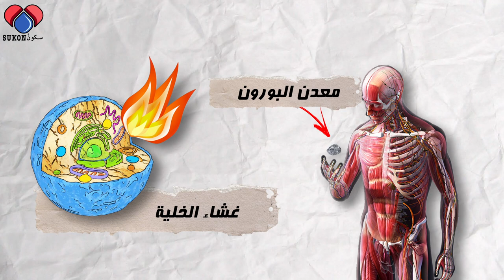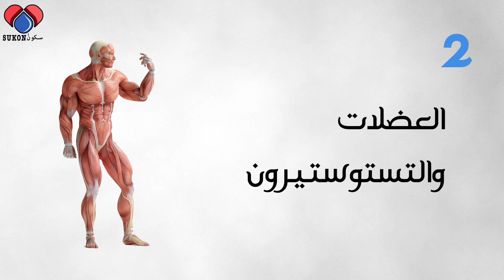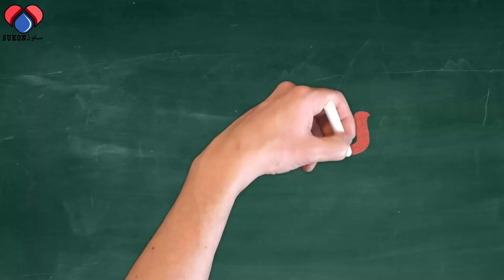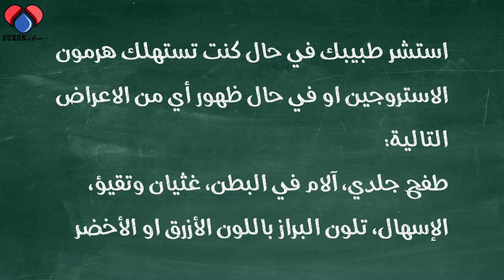مكمل البورون | لعلاج خشونة والتهاب المفاصل, الوظيفة الجنسية, الدوره الشهريه والسكري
البورون يلعب دور رئيسي في تكوين جدران الخلية وإنتاج الطاقة في اجسامنا، لأنه يساعد في ايض فيتامين د وامتصاص المعادن الأساسية: الكالسيوم والمغنيسيوم والفوسفور. لذلك يرتبط استهلاك البورون ارتباط وثيق بصحة العظام والمفاصل، وصحه الجهاز التناسلي وأيضا مرتبط بصحه الغده الدرقية وينظم الكوليسترول وسكر الدم، وهذا يجعله محط اهتمام لمرضى ارتفاع ضغط الدم والسكري.
00:00 وظيفه البورون
0:51 مصادر طبيعيه
1:51 مشاكل العظام
2:38 التستوستيرون والجنس
3:03 صحه النساء
3:39 السكري وحساسيه الانسولين

المصادر:
t.ly/rLFu
t.ly/tW5M
t.ly/qhL8
t.ly/VwZp
t.ly/IB2G
t.ly/PIsN
t.ly/9kTw
t.ly/byaf
t.ly/Sxmk
t.ly/Z8Ni
t.ly/5IwZ
t.ly/WxBL